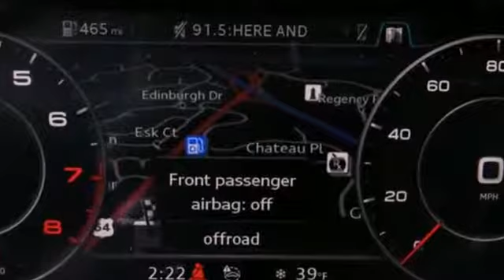Used 2018 Audi Q5 Cary Raleigh, NC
Year: 2018
Make: Audi
Model: Q5
Trim: 2.0T Prestige
Engine: 2.0L TFSI
Transmission: Automatic
Color: Black
Interior: Black
Mileage: 3485
Stock #: AP29636
VIN: WA1CNAFY2J2186660
Save Money and ENJOY a Longer Audi Factory warranty with this 2018 Top-of-the Line Audi Q5 PRESTIGE that has only 3,485 miles, a NHTSA 5-Star Safety Rating, has ALL the MOST POPULAR Options like Cooled Seats, Heads Up display, Navigation, Low Speed Collision Assist, the Large Panoramic Sunroof with a Power Sunshade, Audi Side Assist, Rear & Topview Camera with Park Assist and the STUNNING 20" 5-spokeAudiSport wheels...and now... this 2018 Audi Q5 is AUDI CERTIFIED!!!brbrAudi Certified Pre-Owned means you not only get the reassurance of up to a 5yr/UNLIMITED mile Audi Factory warranty, but also a 300+ point inspection & reconditioning by an Audi Certified technician, 24/7 roadside assistance, complimentary service loaner, and a CARFAX vehicle history report...ALL INCLUDED in OUR PRICE!!!brbrKelley Blue Book says... "If you want a smaller luxury SUV with excellent overall driving manners, standard all-wheel drive, gee-whiz technology and active safety features like automatic emergency braking, the 2018 Audi Q5 checks every box."brbrKelley Blue Book... "Favorite Feature... The 2018 Q5 comes standard with both "basic" and "city" versions of this system. The first prepares the vehicle for an impact by closing windows and pre-tensioning safety belts. The second can detect other cars and pedestrians, and apply the brakes at up to 52 mph to mitigate or lessen an impact."brbrEdmunds expert review says..." The Q5 has always been immensely satisfying to drive; the latest version matches its predecessor for agility and improves upon it with a much more comfortable and quiet ride. The Q5 comes with a much longer list of standard equipment than most of its German rivals, including genuine leather interior, a power liftgate and all-wheel drive a€” features for which you'll have to pay extra in many other luxury SUVs."brbrMythos Black with Black Leather interior, Automatic with the Optional Paddle shift feature, 2.0L 4-Cylinder engine with 252 Horsepower for Great Power and Performance and Quattro All Wheel Drive for Superior Traction on Wet and Dry Surfaces...so this Audi Q5 is Fun to Drive and VERY SAFE Too!!!brbrAlso, Enjoy the Comfort, Convenience, Styling and Technology with Bang & Olufsen Premium sound, Audi Virtual cockpit, Heated Steering wheel, Power Tailgate, Audi Smartphone interface, Audi Drive Select for Personalized driving settings, Audi Internet Connect, Audi Advanced Key, LED lights, Rear Tinted Privacy Glass, Heated Front & Rear seats, Satellite radio and Bluetooth...this is an AMAZING Audi Q5!!! brbrDue to our aggressive pricing, please call to check on the availability of this vehicle. Purchase from a dealer that has been selling New and Pre-owned cars in North Carolina since 1969.

Audi Cary in Cary, NC treats the needs of each individual customer with paramount concern. We know that you have high expectations, and as a car dealer we enjoy the challenge of meeting and exceeding those standards each and every time. Allow us to demonstrate our commitment to excellence!